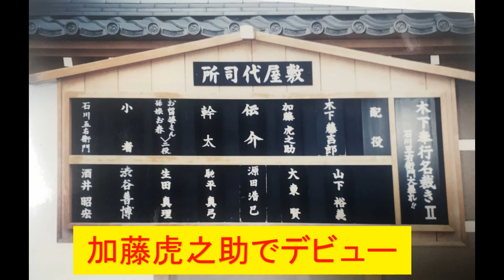30年以上前の伊勢戦国時代村（伊勢忍者キングダム）の仲間との思い出！アクション俳優・監督、日本アームレスリング界のエクスペンダブルズ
アクション俳優・監督＆日本アームレスリング界のエクスペンダブルズである大東賢の３０年以上前の伊勢戦国時代村(伊勢忍者キングダム)の思い出。